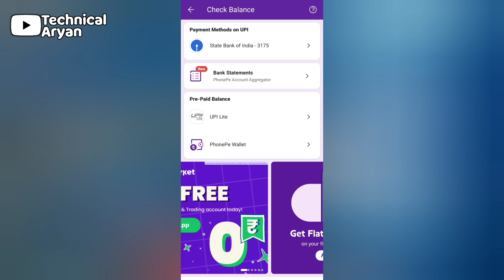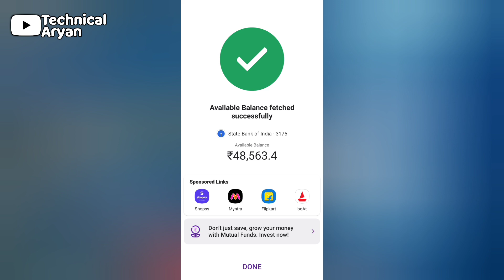Phonepe Balance Check Kaise Kare | Phonepe Par Balance Kaise Check Kare